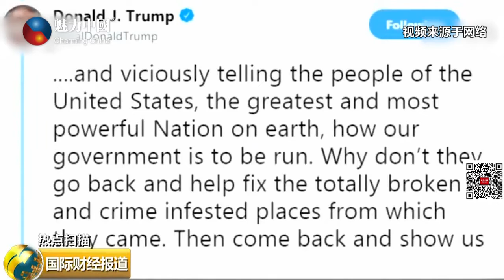特朗普大骂女议员惹众怒 美国地震频发该做哪些准备